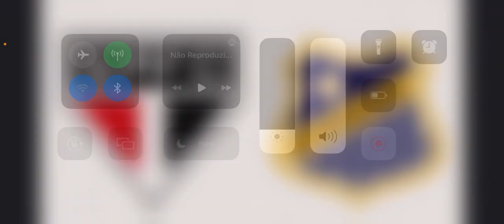São Paulo x Água Santa - ao vivo - quartas Paulistão 2023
Veja detalhes do jogo válido pelo campeonato paulista. Data, horário e onde assistir o jogo.